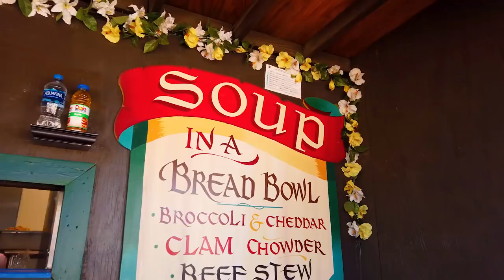Attention "Game of Thrones" Fans, 2019 Renaissance Faire is here | Irwindale, CA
Along with the final season of "game of thrones", now is the best time to visit Renaissance Faire.

Renaissance Pleasure Faire happens every weekend between April 20th to May 19th, 2019 from 10am to 7pm . It's located in Santa Fe Dam Recreation Area, about half an hour east of downtown LA.

Renaissance Faire is arranged to represent an imagined village in England during the reign of Elizabeth I. So people coming here all dressed up medieval style. The faire showcase musical and theatrical acts, art and handicrafts for sale, and of course, the amazing festival food.

The regular ticket price is $29.95. But you could go to their website and grab a coupon or bring your AAA ID for couple bucks of discount. It takes about 30 minutes to walk from the entrance to the very end of the fair, so wear comfortable shoes.

All footage shot by the new DJI osmo pocket. This is my first time testing it. I'm so amazed by its performance. It's so light and unobtrusive. It can shoot 4K 60p, great slow-mo performance. The footage quality is amazing compared to it's price ($399 with accessories). It treats the highlight and shadow pretty well. And you don't need to color correct the footage too much. Great for Vlog.